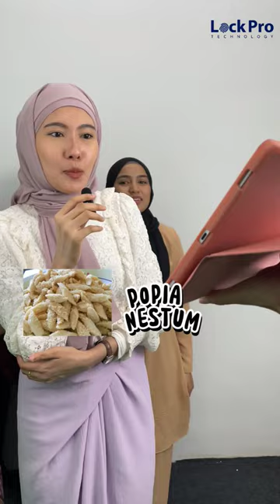Teka kuih Raya